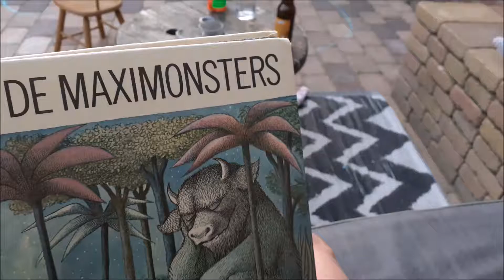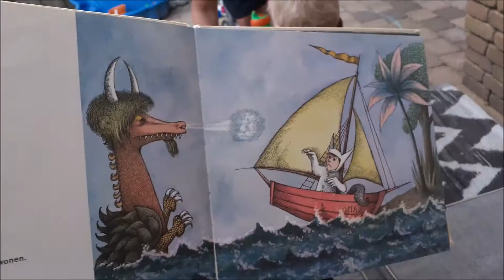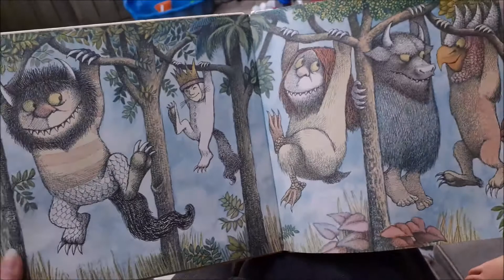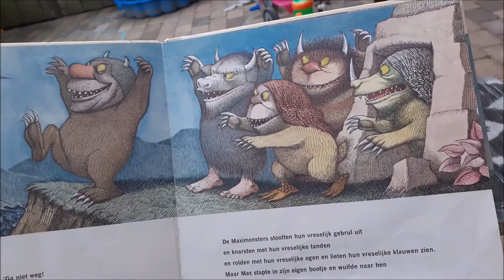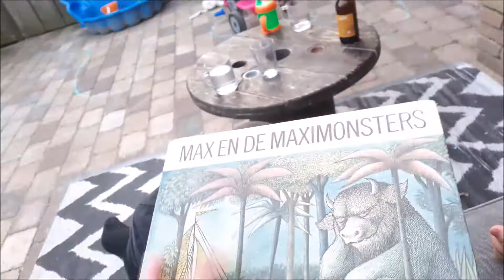juf Richelle leest voor #14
voorgelezen boek: Max en de Maximonsters